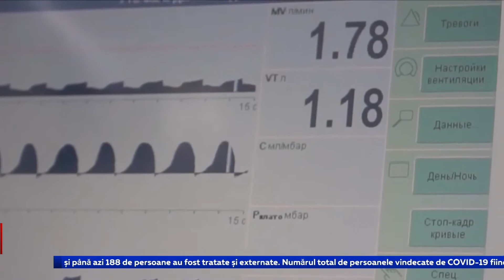364 DE CAZURI NOI DE COVID-19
Moldova a înregistrat 364 de cazuri noi de Covid-19. De ieri și până astăzi, bilanțul total al infectărilor a ajuns la 15 mii 78. Cele mai multe cazuri sunt în municipiul Chișinău și regiunea transnistreană. La ora actuală, 416 pacienți sunt în stare gravă, dintre care 23 sunt conectați la aparate de respirație asistată. Pe de altă parte, de ieri și până azi 188 de persoane au fost tratate și externate. Numărul total de persoanele vindecate de C... Ещё